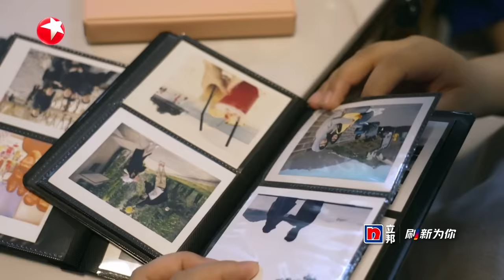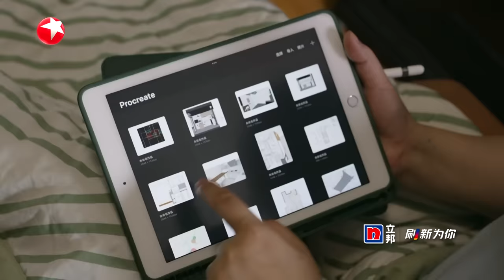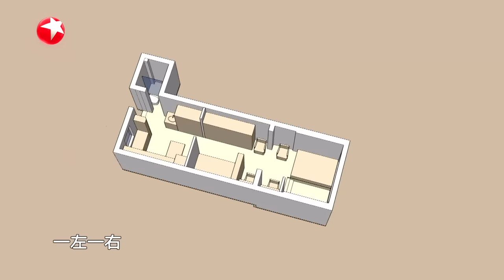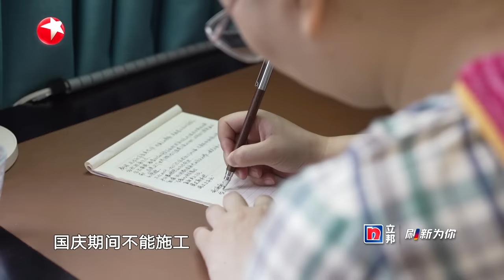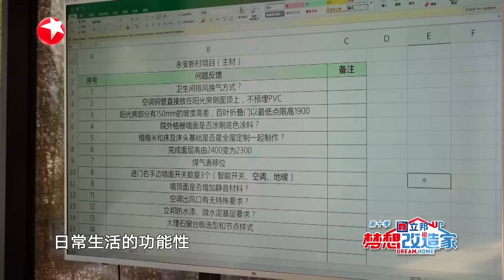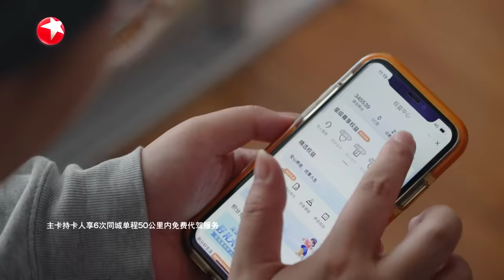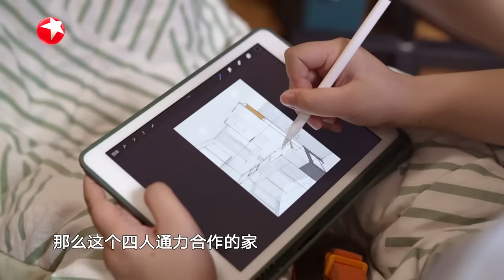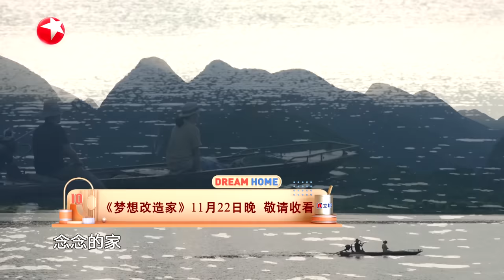【梦想改造家10】本间贵史 赖旭东 史南桥 三位大咖同时出山 与身患重病的委托人合作改造30平米的未来小家！| 梦想改造家10 EP11 |【SMG上海电视台官方频道】| Full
【简介】
《梦想改造家》是由东方卫视打造的一档家装改造节目，每期节目聚焦一户有住房难题的家庭，并委托设计师在有限时间里使用有限的资金为其房屋进行“爱心改造”。
门外是梦想，门内是生活。《梦想改造家》第十季回归，携手设计师们，寻人间百态，造千家房屋，亮万家灯火。